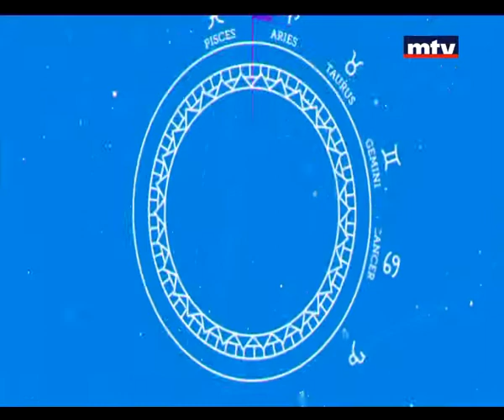Horoscope 24/10/2014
الابراج اليومية ومولود اليوم والشهر والتقلبات والتغييرات والتوقعات التي تهم متابعي علم الفلك، مع الخبير الفلكي نبيل ملاّك وكريستال سعادة.